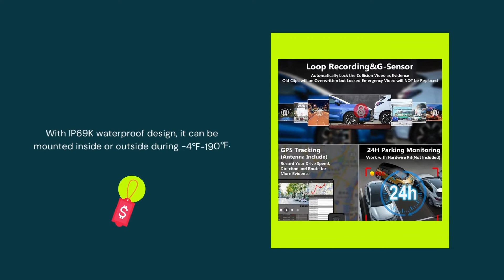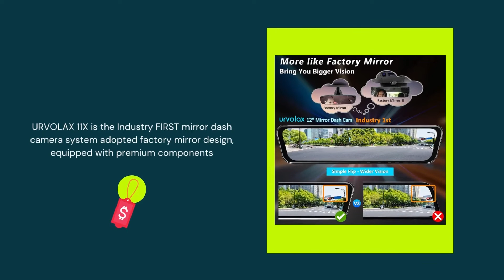URVOLAX OEM 12" Mirror Dash Cam Voice Control,Car Backup Rear View Mirror Camera with Detached Front